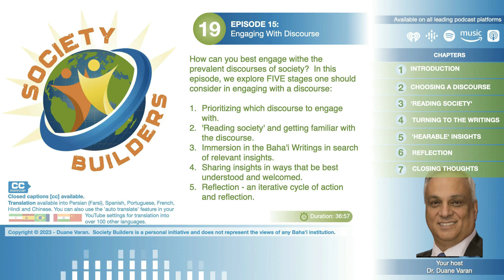Episode 19: Engaging with Discourse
How can you best engage withe the prevalent discourses of society?  In this episode, we explore FIVE stages one should consider in engaging with a discourse:

1. Prioritizing which discourse to engage with.
2. 'Reading society' and getting familiar with the discourse.
3. Immersion in the Baha'i Writings in search of relevant insights.
4. Sharing insights in ways that be best understood and welcomed.
5. Reflection - an iterative cycle of action and reflection.

CHAPTERS

0:00 Introduction
3:27 Choosing a Discourse
9:39 Reading Society
17:02 Turning to the Writings
20:28 ‘Hearable’ Insights
24:27 Reflection
29:30 Closing Thoughts